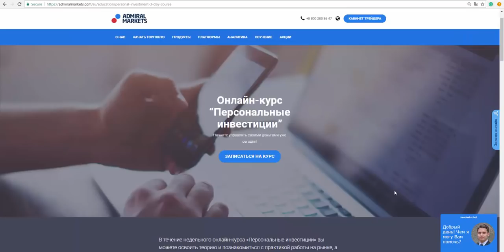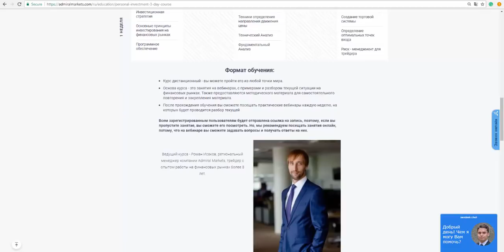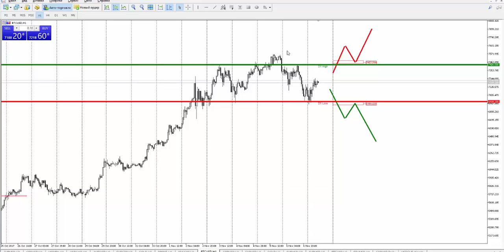Прогноз рынка форекс на основе системы Price Action с Романом Исаковым 7 ноября 2017